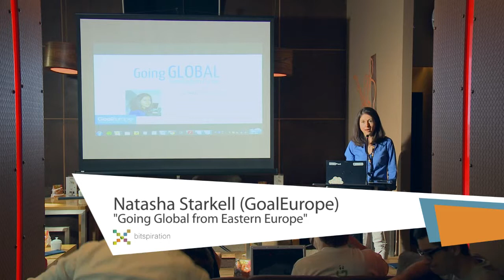Bitspiration 2012: "Going Global from Eastern Europe" by Natasha Starkell (GoalEurope)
We don't want bitspiration to be a regular conference. We tried to select those elements which make a meeting extraordinary. We think it's about the people you have a chance to meet at the event, the atmosphere formed by the organizers, the availability and openness of speakers which are the features that distinguish people associated with the new technologies.

Central Europe joins the new ecosystem. On the Old Continent we can already see a lot of things happening on the startup scene. Berlin, London, Paris has recently started to intensely compete for Europe's leading innovator title. Each of these cities would like to be called Europe's Silicon Valley. We would like Poland, especially Krakow, to join the group which focuses on new technologies. So far, our region was considered as a good place for outsourcing services. It is here that R&D Motorola, Google, IBM created local offices and companies such as Sabre and Ericsson localized large software departments. We believe that we can go a step further.